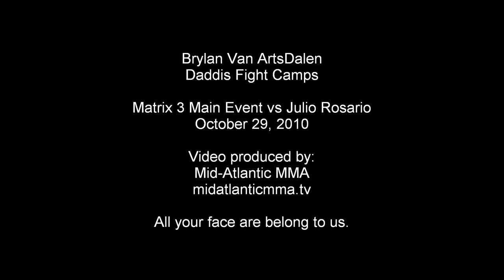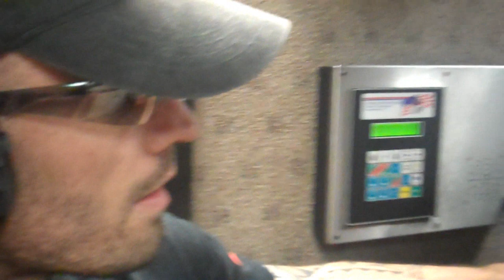Brylan Van ArtsDalen Interview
Caught up with Brylan Van ArtsDalen in the Italian Market and talked about his fight with Swoop at the Hero Thrill Show, and his upcoming fight with Julio Rosario at Matrix 3 on October 29, 2010.

By the way, we all obviously respect Julio Rosario.  And Julio, I'd love to get an interview with you before the fight, and do what I can to promote Semper Fi MMA.